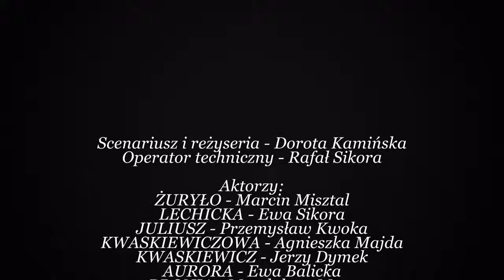Teatr Albertus Ciężkie czasy komedia Michał Bałucki